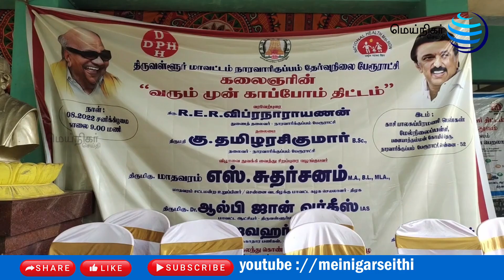செங்குன்றத்தில் கலைஞரின் வருமுன் காப்போம் திட்டத்தின் கீழ் சிறப்பு மருத்துவ முகாம்